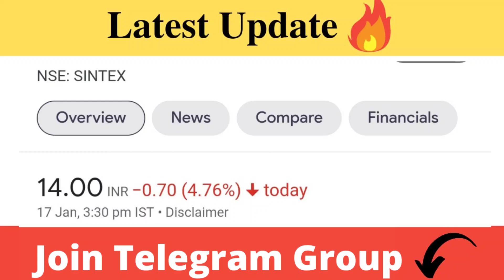Sintex Share Latest News | Sintex Share Analysis | Sintex Share Target Price | Traders Dream